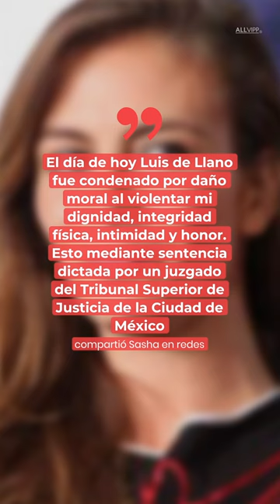Sasha Sokol gana demanda contra Luis de Llano; se espera una disculpa pública |Celebridades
Sasha Sókol ganó la demanda contra Luis de Llano.

Con el canal de Celebridades, ahora podrás estar al día de todas las noticias de la farándula, desde tus actores y actrices favoritos, ofreciendo los pormenores de los eventos más importantes del mundo del espectáculo.

Ingresa a nuestro sitio oficial para más noticias, fotos y videos